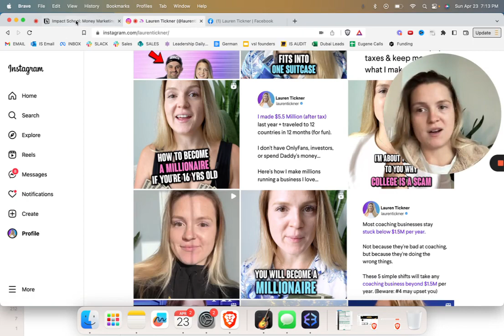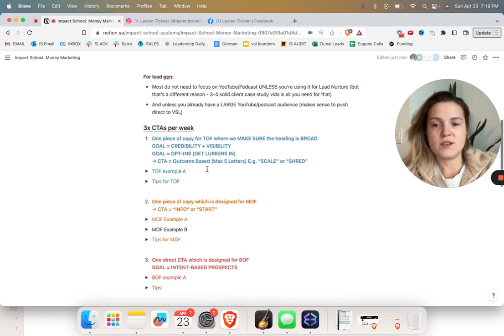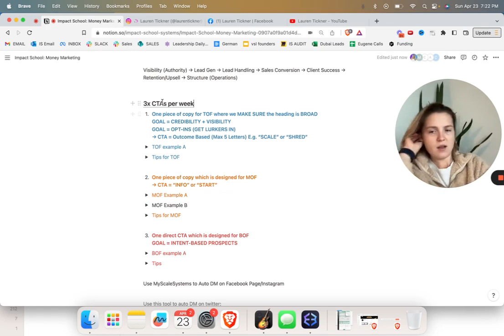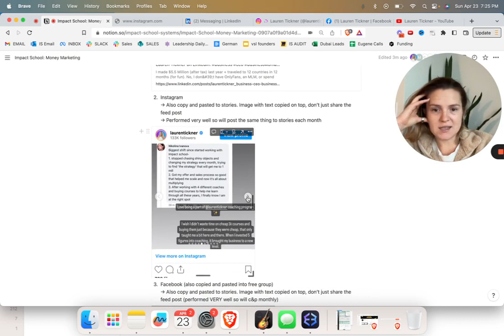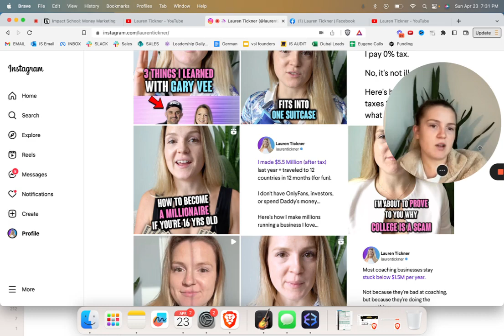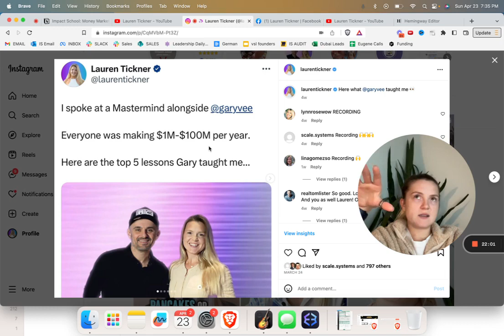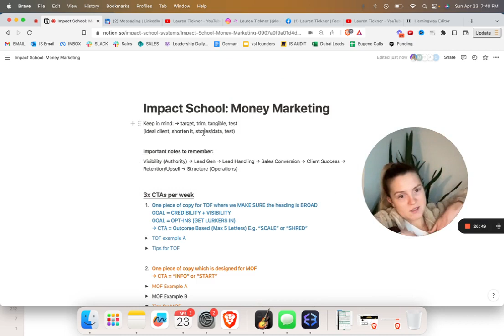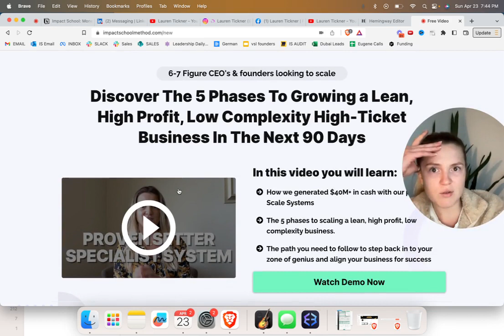Make Millions On Social Media Using This Method (30 Mins Per Week)